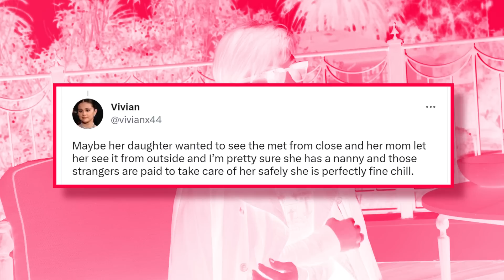Kanye BLASTS Kim for A3andoning North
So Kim Kardashian is once again getting backlash for being a bad mom to her daughter North, and this time, it has to do with Kim’s weird decision to take North to the Met Gala, only to abandon her outside the event